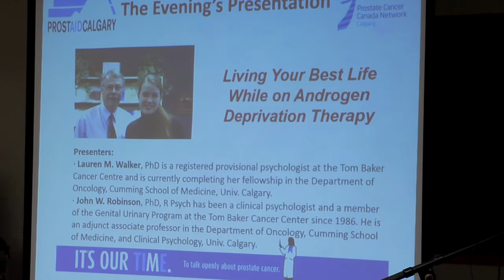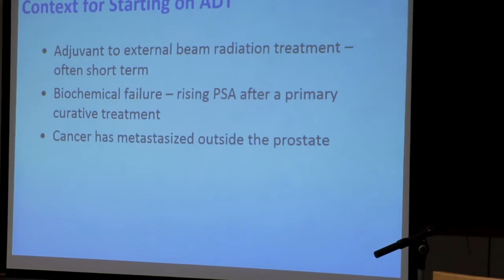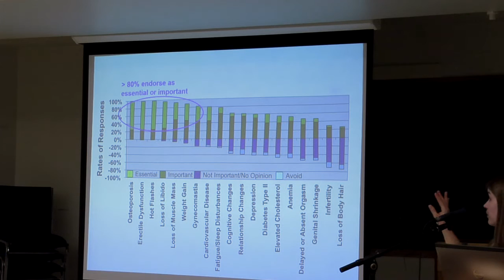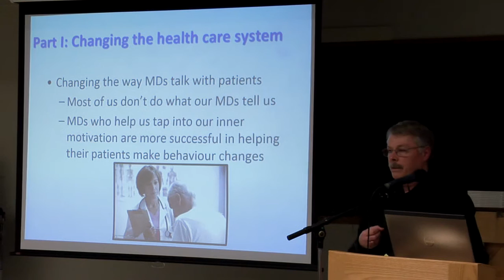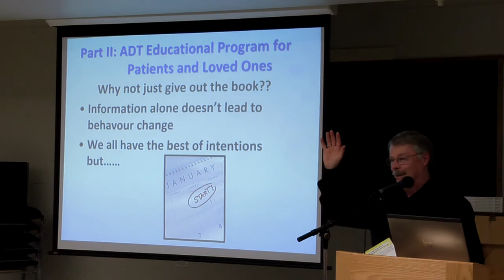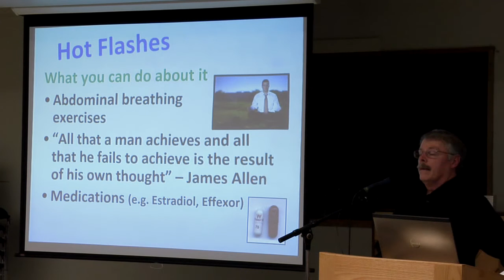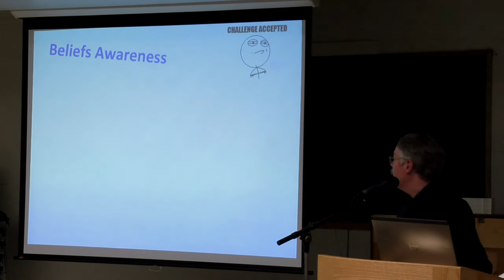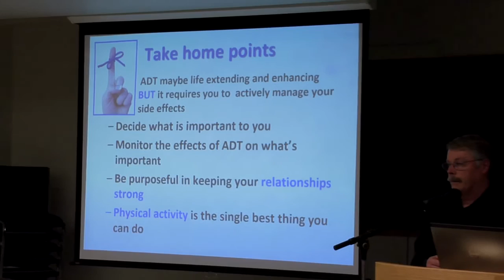"Living Your Best Life While on Androgen Deprivation Therapy" - Lauren Walker & John Robinson PhDs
Psychologists from the Tom Baker Cancer Centre, Lauren M. Walker and John W. Robinson share a talk the context of when Androgen Deprivation Therapy, or ADT, is used for treatment.  They also talk about the studies and work they've done on the treatment, the side effects and ways to deal with them.  Questions and answers follow.